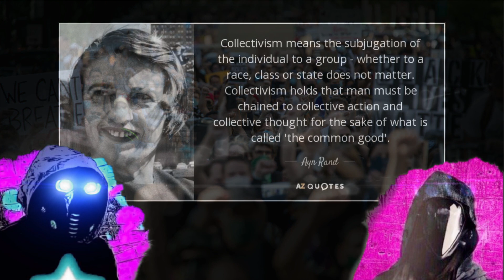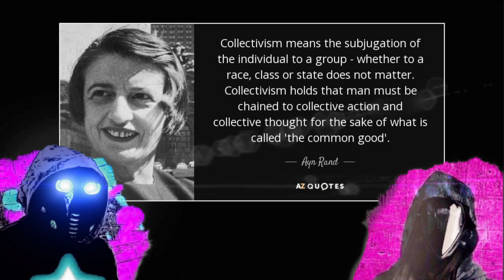H1veM1nd Podcast #2: Individualism vs Collectivism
Join Speaker and Edge as we discuss the differences between Individualism vs Collectivism in history and in current events.

Song: Burning Memory
Artist: Undead Chicken